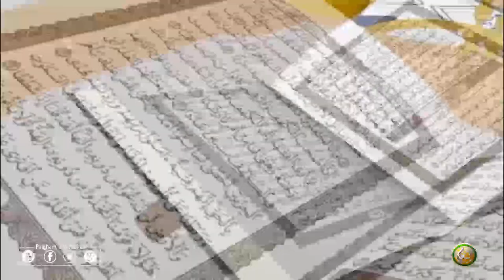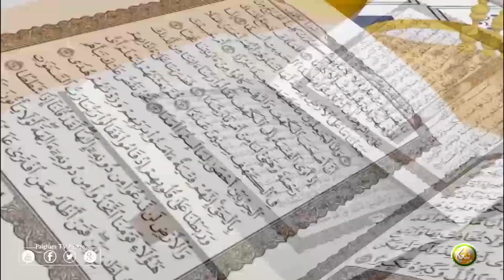Molana Abu Wail Fazal Habib | Pashto Bayan 09 | پروګرام پوھنتون، مولانا ابو وایل فضل حبیب